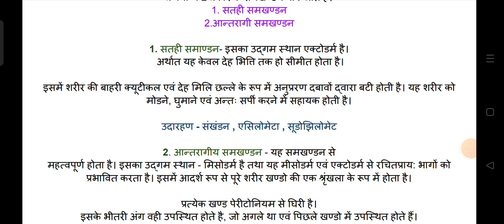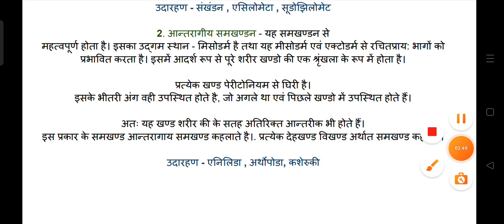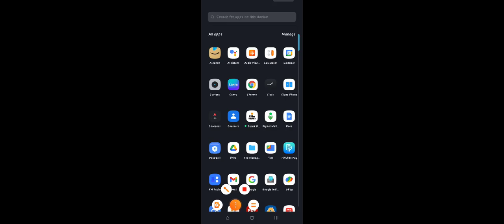Bsc part 1 || खंडीभवन || segmentation